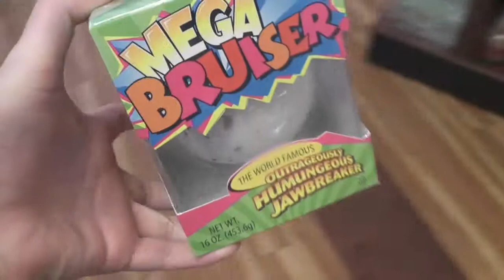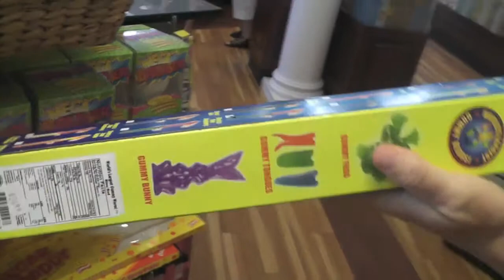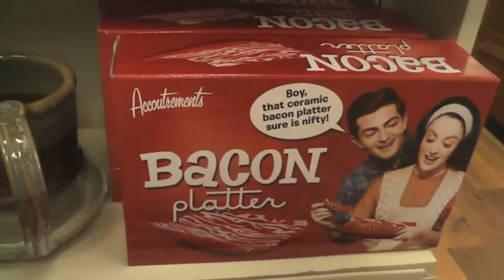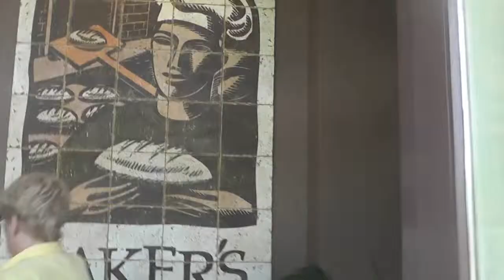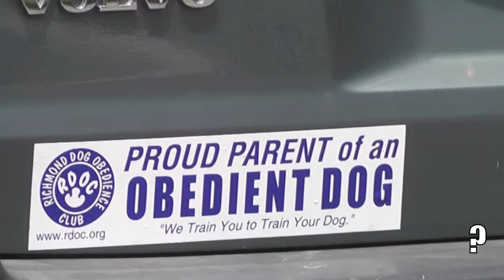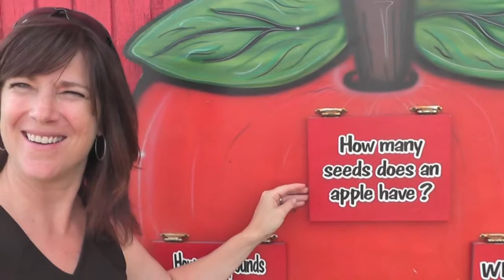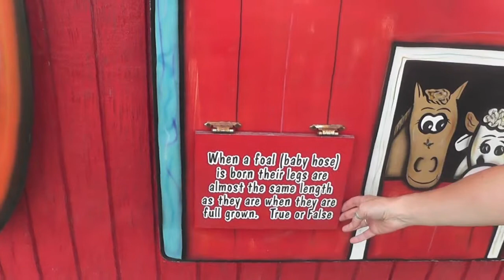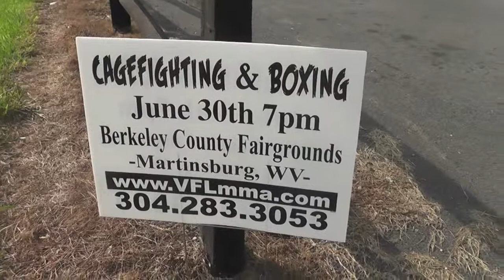TALKING FLOWERS!!!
TheShneebles va-ca part 3!!